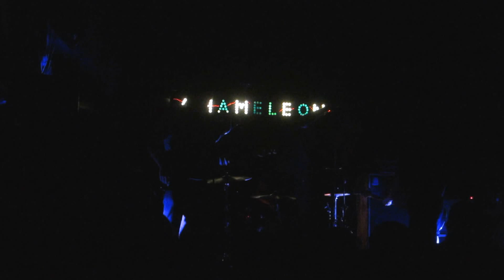Pianos Become the Teeth Live at the Chameleon 2